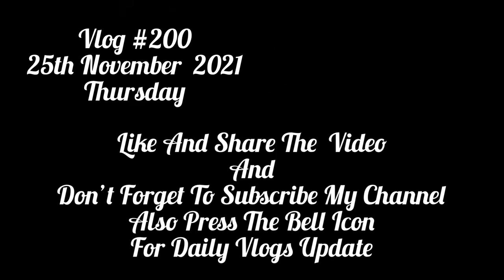Dangerous Snake Bite Poison Recovery Temple 🐍 😱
Hello everyone
Hope you and your families are keeping safe. It’s a tough time for all of us but during this time if i am able to make you smile it means the world for me
Stay safe 👷‍♀️
Stay fit 💪
Wear mask 😷

Vlogging gears

Tripod:-

realme Selfie Stick with Tripod and Wireless Bluetooth 5.1 Remote- Black

ULANZI Camera Tripod

Mic:-

BOYA by-MM1 Camera Camcorder

ULANZI VL49 2000mAh LED Video Light w 3 Cold Shoe Mounts

Musician: ASHUTOSH